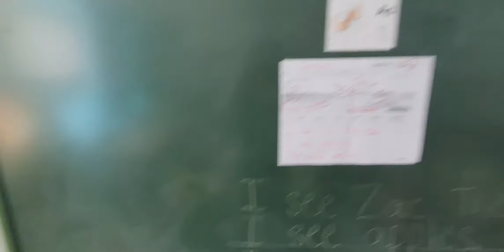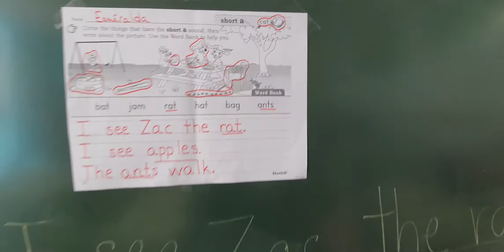Short /a/ Vocabulary Sentences